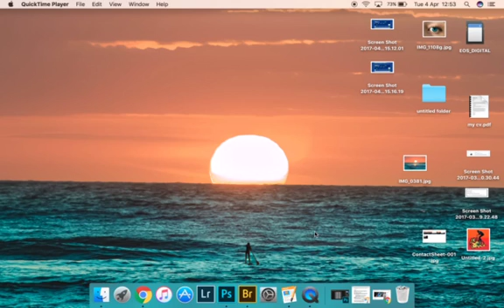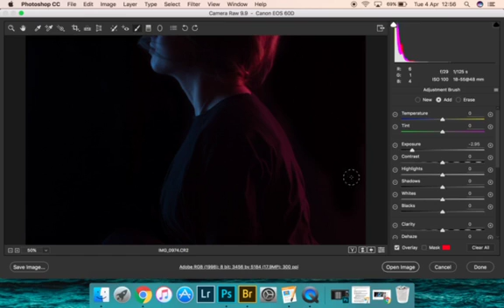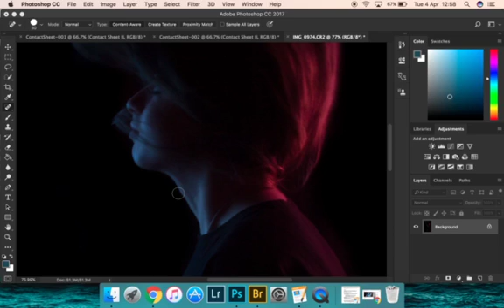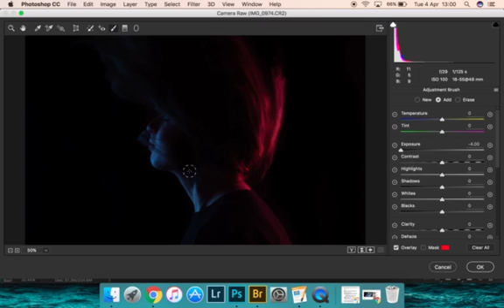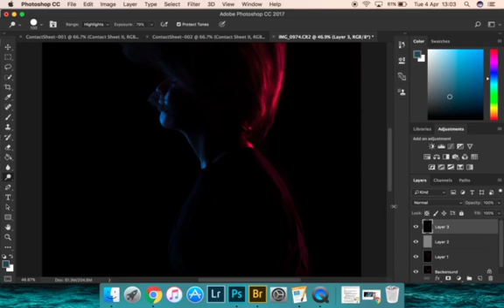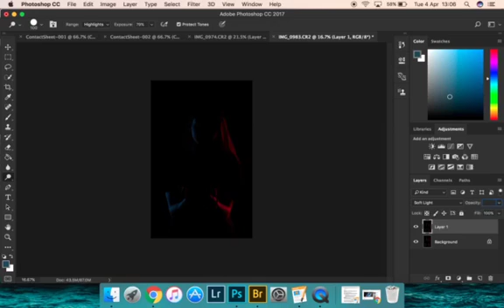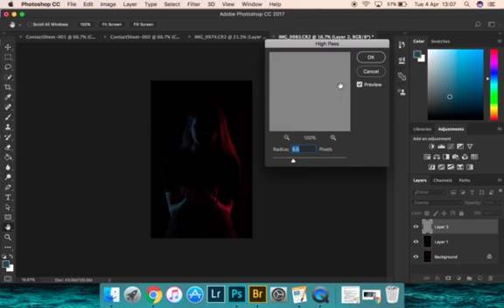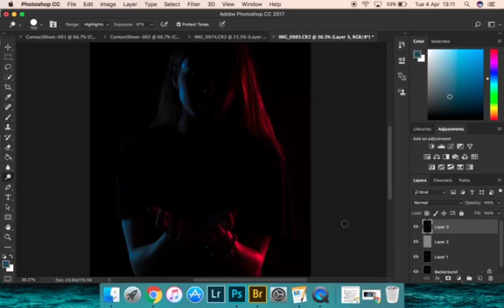recent screen recoding from unit 25 college assignment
This is a screen recording of my images from unit 25 a recent college assignment.